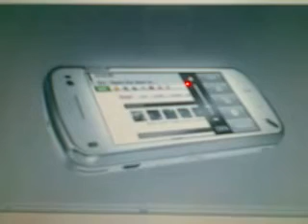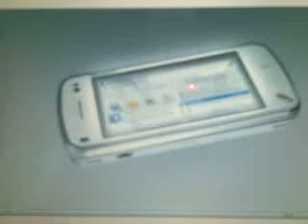nokia n97 demonstration video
the new n97 demonstration video